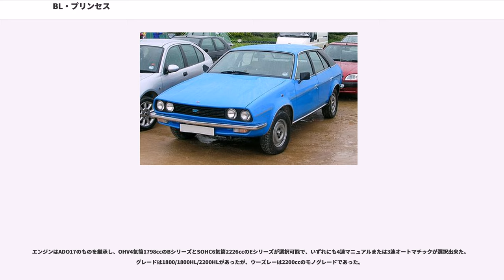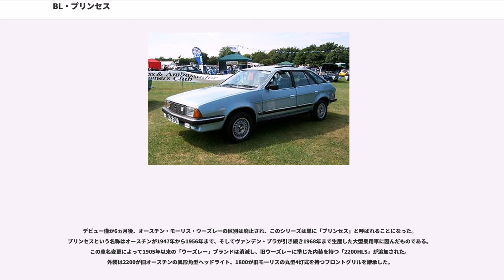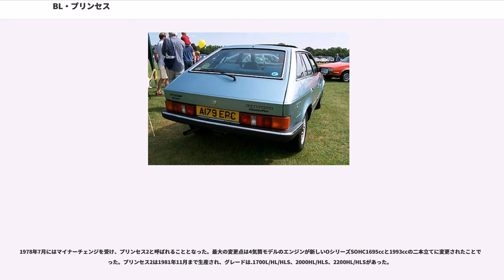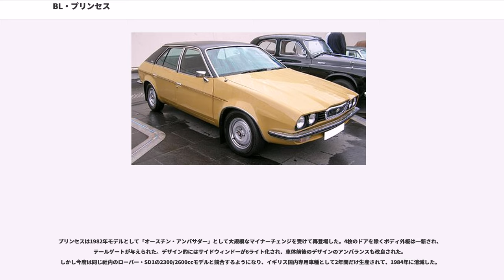BL・プリンセス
BL・プリンセス（Princess）は、イギリスの自動車メーカー・ブリティッシュ・レイランドが1975年から1984年まで生産した中型乗用車である。当初はオースチン・モーリス18/22（Austin/Morris 18/22）及びウーズレー（Wolseley）という名称であった。

1964年以来作られていたアレック・イシゴニス設計の前輪駆動車、オースチン/モーリス・1800/2200及びウーズレー・6の後継車種として登場したが、好みの分かれるスタイルに加え、デビューがイギリス自動車産業の退潮期と重なり品質低下に悩まされたため、2度にわたる名称変更や5ドア化を含む大規模なマイナーチェンジを行ったものの、結局、満足な販売実績を収めることが出来なかった。開発コードネームはADO71であった。

ADO17との最大の相違はそのスタイリングで、全長・全幅・全高・ホイールベースはそれぞれ4,445mm/1,730mm/14,09mm/2,667mmである。これは、それぞれ4,200mm/1,700mm/1,410mm/2,700mmのADO17と比較すると長く・低く・幅広くなったうえにホイールベースが短縮されており、「陸上の蟹」（Landcrab）というニックネームが付けられていたADO17よりも通常の乗用車のプロポーションに近づいた。その意味では、より一般的な市場を狙ったはずであったが、オースチン・アレグロやトライアンフ・TR7/8のデザインでも知られるハリス・マンのスタイルは好悪が分かれる個性的なウェッジシェイプ（くさび形）で、同様に賛否両論となり、英国では「ザ・ウェッジ」という、まるでスーパーカーのようなニックネームが与えられた。ハリス・マンは当初からハッチバック5ドアでデザインしていたが、このクラスの車の購買層の反発を恐れた経営陣はトランク付きでの発売を決めた。ADO71が5ドアになるのは7年後、より上級のローバー・SD1が5ドアで登場してから6年も経った1982年に、「オースチン・アンバサダー」と再度改名された時であった。 こうした経緯のためか、フロント部分とトランク・テール部分のデザインは特にアンバランスで「別の人がお互い相談無しにデザインしたようだ」と酷評された。

エンジンやギアボックスはADO17と共通、従って同様に動力性能はマイルドであった。サスペンションはアレグロ同様、ADO16/17の前後関連式「ハイドロラスティック」サスペンションを改良したサスペンションが用いられ、目標としたシトロエン・CX並みの乗り心地はほぼ達成されたと評された。1975年当時でもまだこのクラスでは主流になっていなかったエンジン横置きの前輪駆動レイアウトと良いシートによる良好な居住性もあって、快適性がADO71の最大のセールスポイントとなっていた。

プリンセスの販売は当初こそ好調であったが、当時のBL製品に共通する品質低下から次第に人気が下降、1979年の第二次石油危機以降、中型車の人気が低下したこともあって不人気車となり、大規模なマイナーチェンジ前の1981年までの生産台数は224,942台に留まった。日本では正規輸入・販売はされていない。

1975年3月26日に発表された時点では、先代のADO17同様にオースチン・モーリス・ウーズレーの各ブランドネームが与えられ、ヘッドライトがオースチンは異形角型ヘッドライト、モーリスとウーズレーは丸型4灯式、更にウーズレー(サブネーム無しで単に「ウーズレー」と呼ばれた)は専用グリルとベロア貼りの内装を持っていた。

エンジンはADO17のものを継承し、OHV4気筒1798ccのBシリーズとSOHC6気筒2226ccのEシリーズが選択可能で、いずれにも4速マニュアルまたは3速オートマチックが選択出来た。グレードは1800/1800HL/2200HLがあったが、ウーズレーは2200ccのモノグレードであった。

デビュー僅か6ヵ月後、オースチン・モーリス・ウーズレーの区別は廃止され、このシリーズは単に「プリンセス」と呼ばれることになった。プリンセスという名称はオースチンが1947年から1956年まで、そしてヴァンデン・プラが引き続き1968年まで生産した大型乗用車に因んだものである。この車名変更によって1905年以来の「ウーズレー」ブランドは消滅し、旧ウーズレーに準じた内装を持つ「2200HLS」が追加された。外装は2200が旧オースチンの異形角型ヘッドライト、1800が旧モーリスの丸型4...